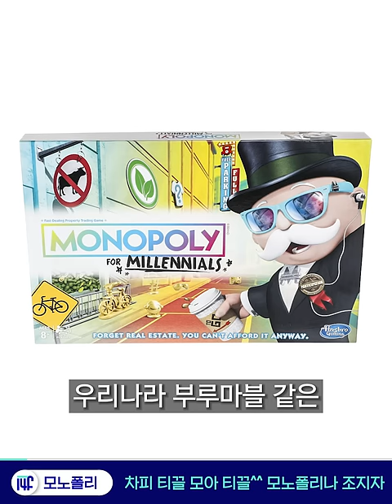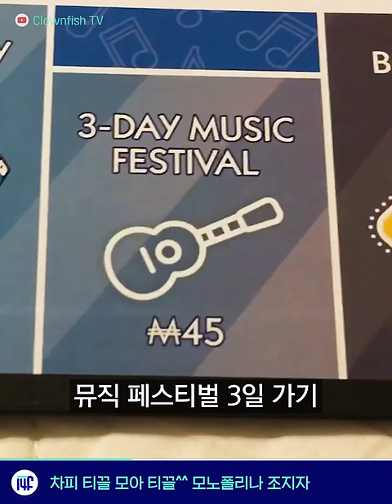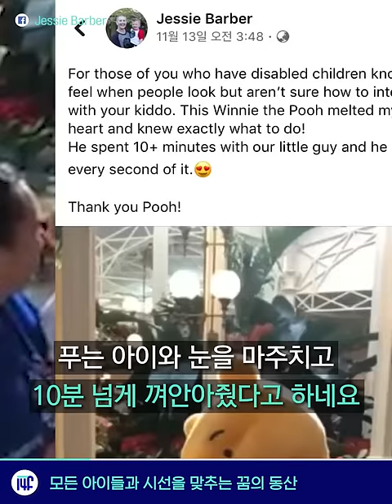술에 너무 관대한 한국사회 / 14F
[11월 21일 수요일, 일사에프 픽!]

00:01 술이들어간다, 음주에 관대한 한국사회
00:48 모노폴리밀레니얼, 어차피 티끌 모아 티끌^^ 모노폴리나 ㄱㄱ
01:32 전기버스, 승차감 좋은 친환경 전기버스
02:02 디즈니랜드, 모든 아이들과 시선을 맞추는 꿈의 동산